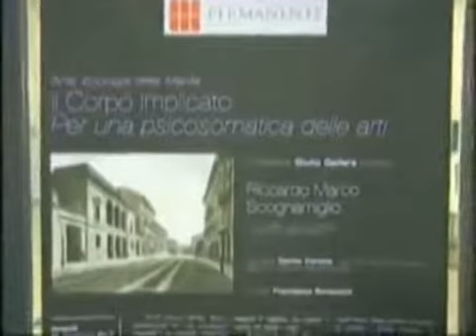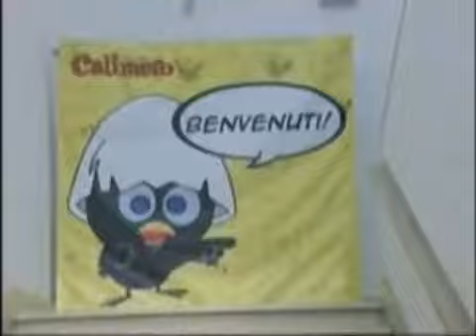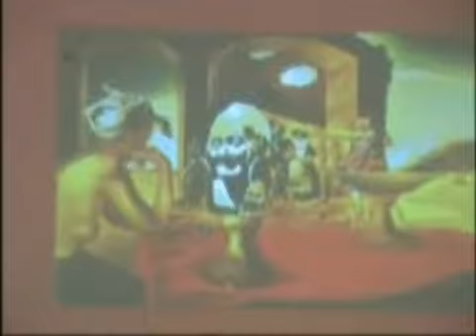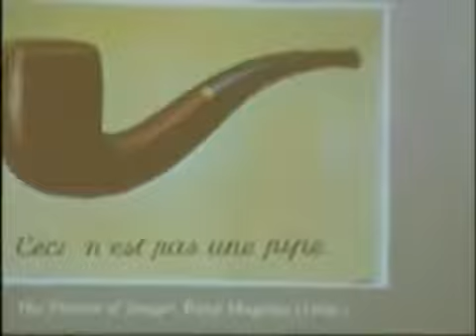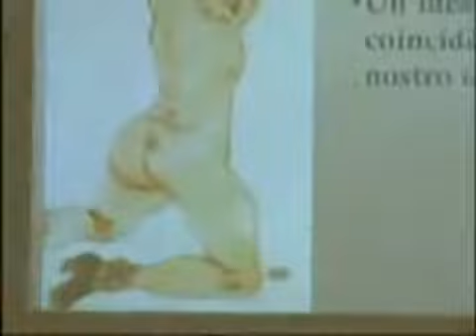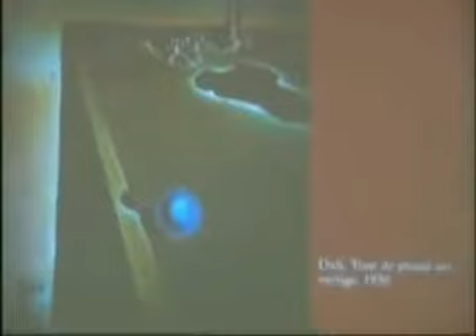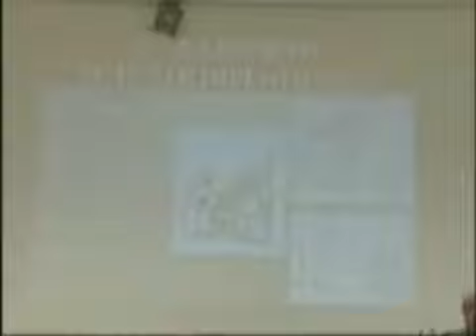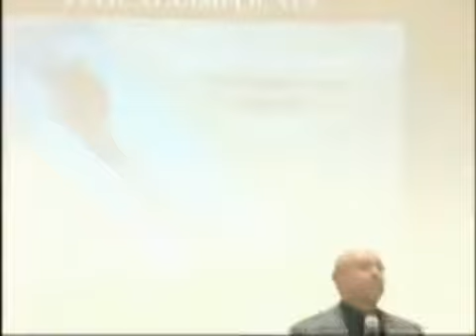Incontro con Riccardo Marco Scognamiglio, Il corpo implicato, Museo della Permanente, 13/12/2013,